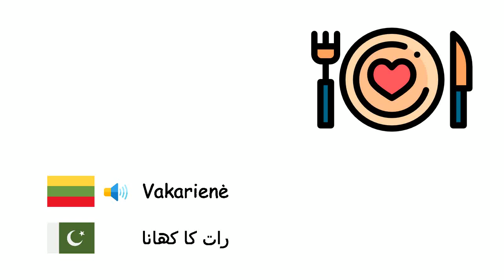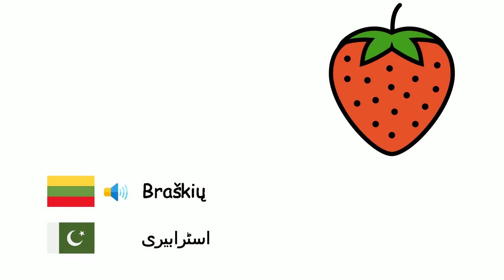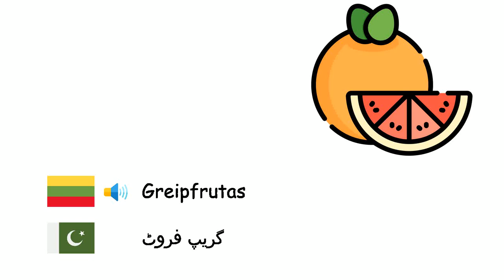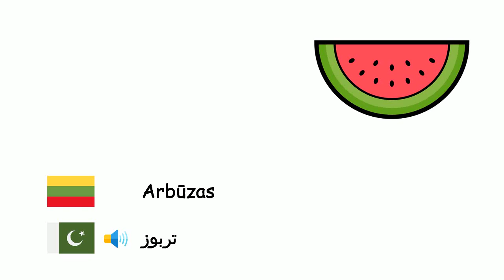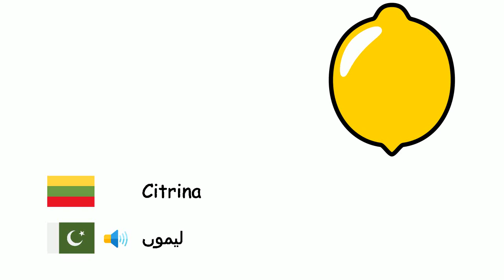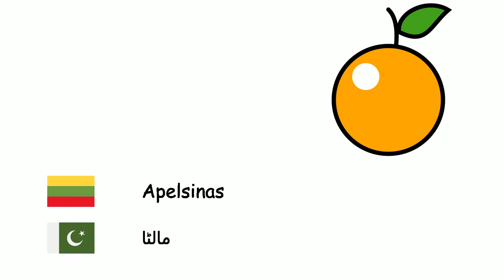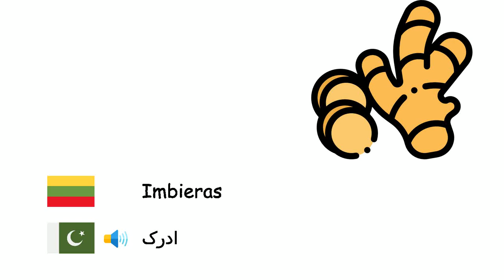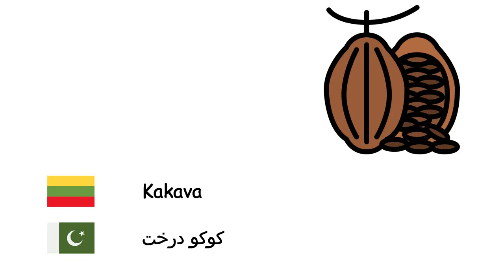Maisto produktai (Urdu) (lt-ur)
Fone TV
lt-ur-2
کھانے کی اشیاء (اردو)
Avietinė - رس بھری
Vakarienė - رات کا کھانا
Ananasas - انناس
Pistacijos - پستا
Kriaušė - ناشپاتی
Miežiai - جو
Svarainiai - سفرجل
Migdolų - بادام
Moliūgas - قددو
Valgomoji ybiškė - بھنڈی
Pupelės - گردے کی پھلیاں
Žirniai - مٹر
Pipirai - کالی مرچ
Sausainis - بسکٹ
Brokoliai - بروکولی
Kvieciai - گندم
Riešutas - اخروٹ
Braškių - اسٹرابیری
Cukinijos - زچینی
Pomidorai - ٹماٹر
Ledai - آئس کریم
Šilkmedžio - مَل بیری
duona - روٹی
Obuolys - سیب
Artišokas - آرٹچیک
Slyva - آلوبخارہ
Mėsa - گوشت
Pupelės - پھلیاں
Lazdyno riešutas - ہیزلنٹ
Žemės riešutas - مونگ پھلی
Greipfrutas - گریپ فروٹ
Mėsainis - ہیمبرگر
Morkos - گاجر
Kokoso - ناریل
Datulinis finikas - کھجور
Špinatai - پالک
Skiautėtalapis fikusas - انجیر
Pusryčiai - ناشتہ
Žiediniai kopūstai - گوبھی
Arbūzas - تربوز
Melionas - خربوزہ
Abrikosas - خوبانی
Tortas - کیک
Salierai - اجمود
Kaštonas - شاہ بلوط
Kečupas - کیچپ
vyšnia - چیری
Kiwi - کیوی
Kopūstai - بند گوبھی
Citrina - لیموں
Mandarinų - مینڈارن
Mango - آم
Grybai - کھمبی
Sėjamoji salota - لیٹش
Petražolės - اجمودا
Vaisius - پھل
Cukriniai kukurūzai - میٹھی مکئی
Bananas - کیلا
Granatas - انار
Pietūs - ظہرانہ
Runkeliai - چقندر
Bulvės - آلو
Baklažanai - اوبرجین
Sūris - پنیر
Porai - کراث
pica - پیزا
Apelsinas - مالٹا
Salotos - سلاد
Agurkas - کھیرا
Česnakai - لہسن
Daržovių - سبزی
Svogūnai - پیاز
Ropė - شلجم
Persikas - آڑو
Sviestas - مکھن
Ridikėlis - لال مولی
Druska - نمک
Vynuogė - انگور
Japoninė lokva - لوکاٹ
Batatas - شکر قندی
Maistas - کھانا
Kiaušinis - انڈہ
Imbieras - ادرک
Alyvuogės - زیتون
Alyvuogių aliejus - زیتون کا تیل
Raudonasis lęšis - سرخ دال
Žalieji lęšiai - سبز دال
Makaronai - میکارونی
Šokoladas - چاکلیٹ
Čedario sūris - چیڈر پنیر
Majonezas - میئونیز
Saldainiai - کینڈی
Mėtų - ٹکسال
Ryžiai - چاول
Kakava - کوکو درخت
Avinžirniai - چنے
Džemas - پھل کا جام
Avokadas - ایواکاڈو